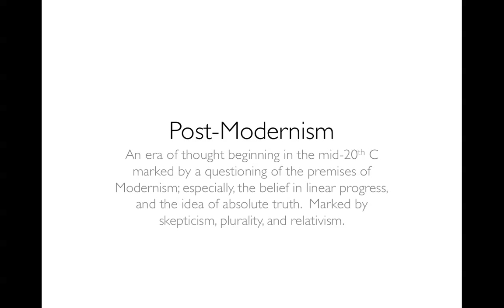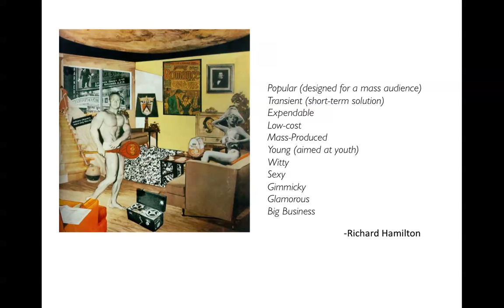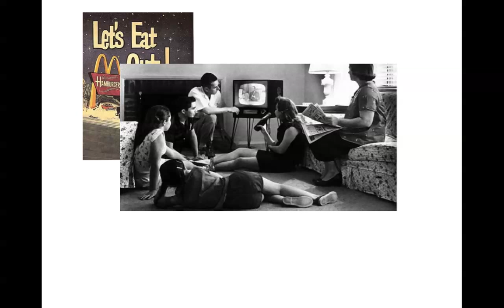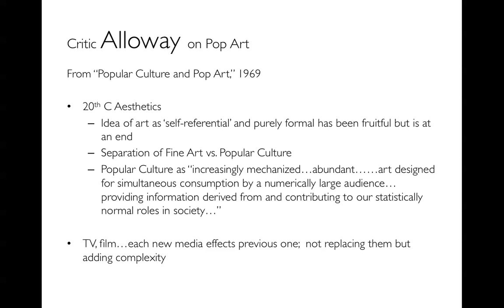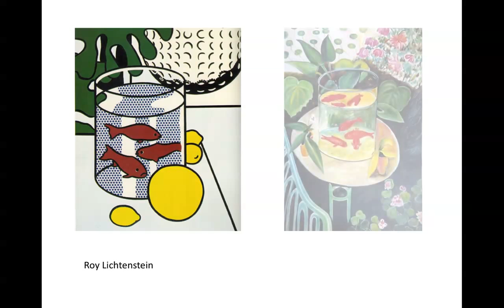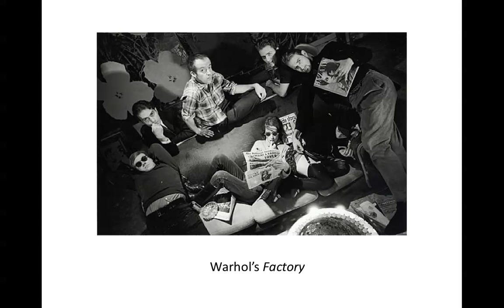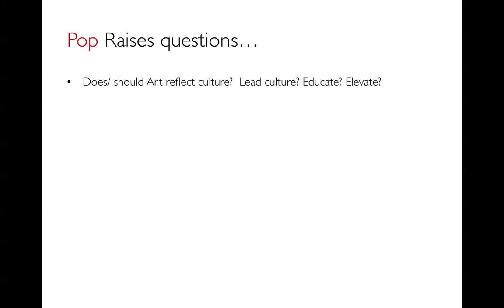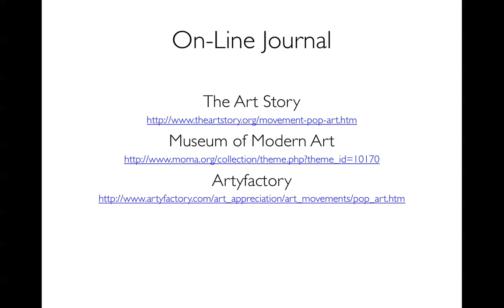10. Pop Art